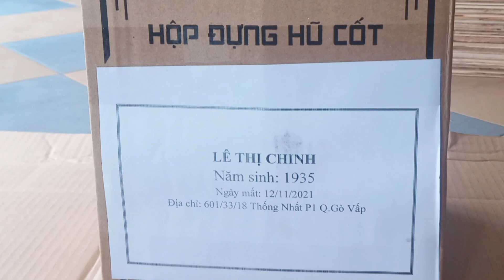Đôi bàn tay Chúa dẫn con đi, tay hồng ân Chúa đưa con về...